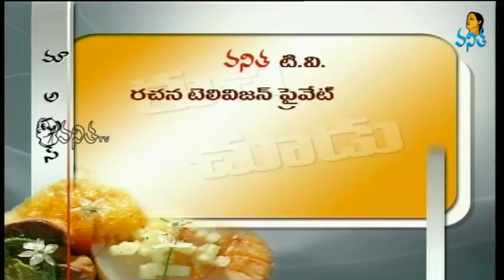Aratikaya Perugu Avada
How t Make Aratikaya Perugu Avada (అరటికాయ పెరుగు ఆవడ)
Vanitha TV Cookery Show - Ruchi Chudu - 26-November-2013